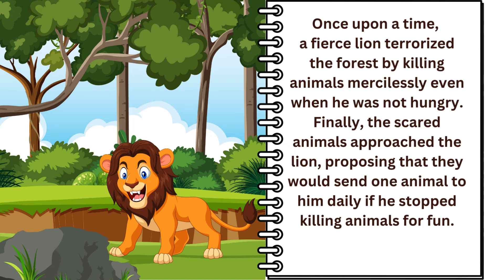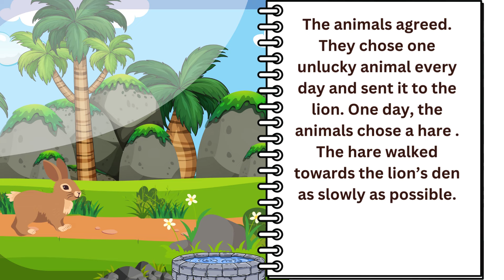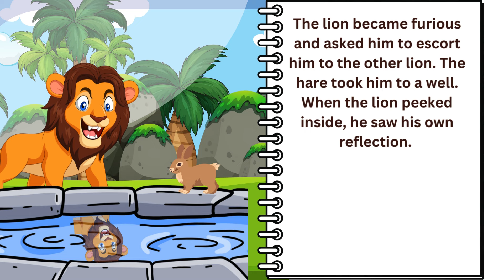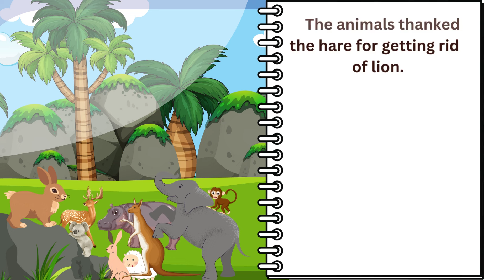THE LION AND THE HARE | Moral Story In English | Fables | Bedtime story for kids in English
This story is about a lion and hare, “Wisdom is real knowledge “Wisdom is stronger than physical strength”. Moral stories offer several benefits for children of all ages.

Moral of The Lion and the Hare Story
The Lion And The Hare Story moral is that intelligence can beat strength and power any day. All one needs is to be patient and use his wit to come out of the situation.

The lion was proud of his strength. The hare was a small animal but smarter than the lion. Explain The Lion And The Hare Story with pictures so the children can understand the story's context and imbibe the valuable lesson.

 It’s a short moral story for kids.
Lion and hare
The lion and rabbit story in english
Bedtimes moral story
10 lines short story
kids hut stories
Happy Bachpan
Aesop’s Fables Series
the lion and the rabbit
the lion and the rabbit story in english
lion and rabbit
lion and rabbit story
lion and the rabbit
the lion and the rabbit story
the foolish lion and the clever rabbit
the lion and the mouse
the rabbit and the lion story
the lion and the rabbit in english
the lion and the rabbit full story
clever rabbit and the lion
lion and rabbit story in english
the lion and the rabbit story in english written
rabbit and lion story in english